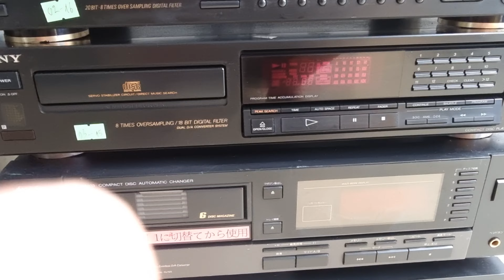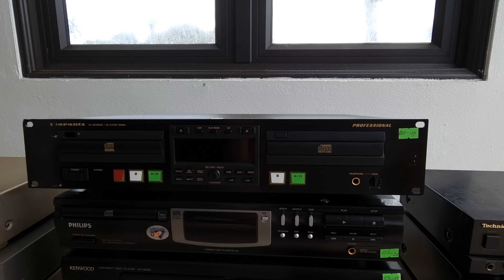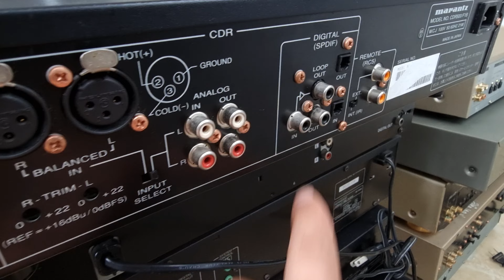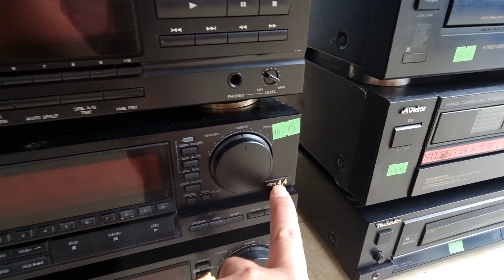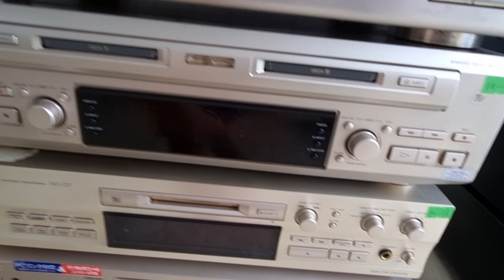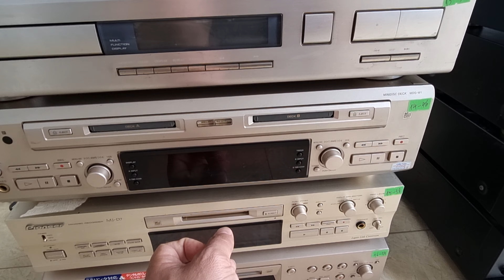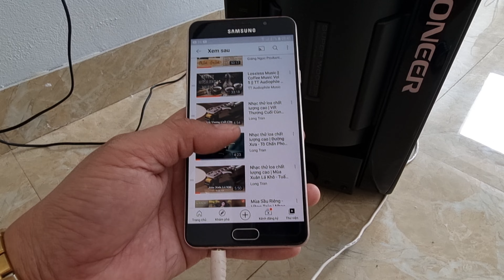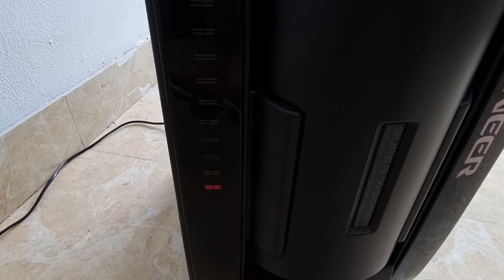Đầu CD + GẢI MÃ CÁC LOẠI LH 0822281999-0911169961